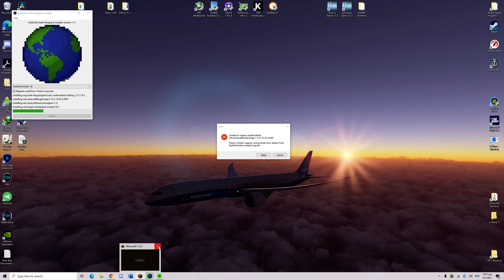ERROR! ERROR! ERROR!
Welcome to the first episode of Bugs and Errors!

Fixed after closing Minecraft